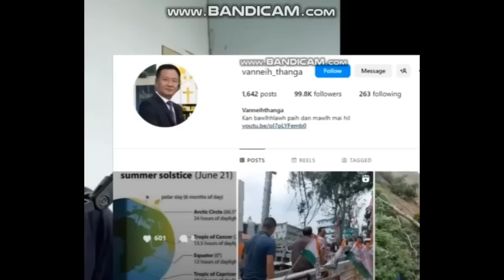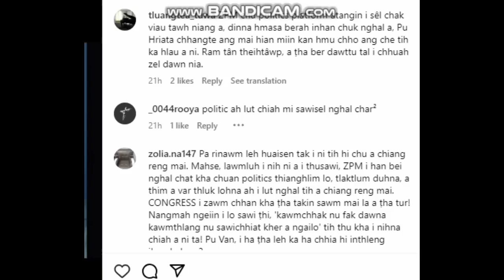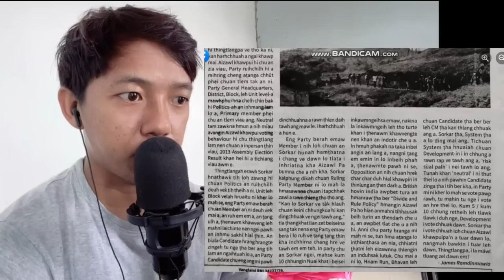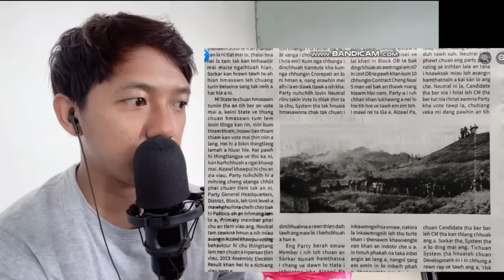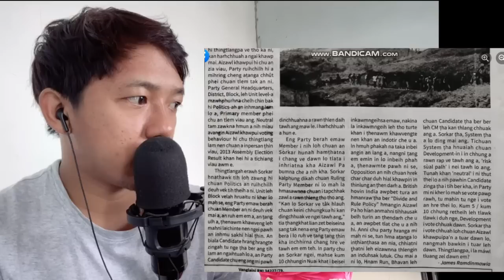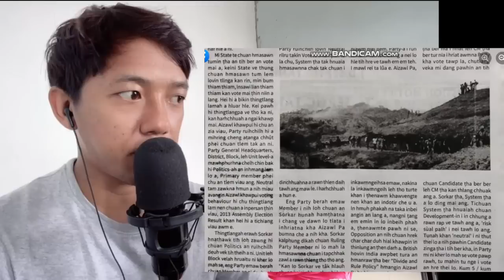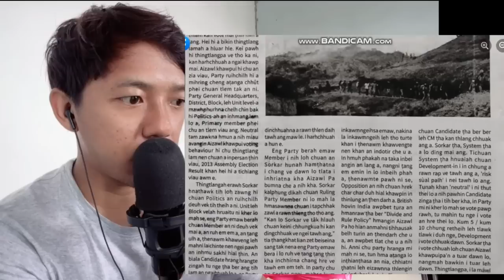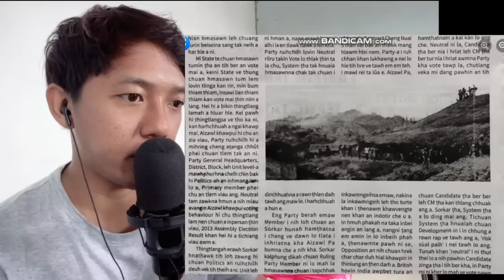Pu Vana Followers an la tla hniam zel em? EN RAWH